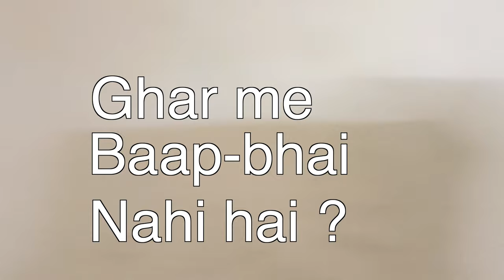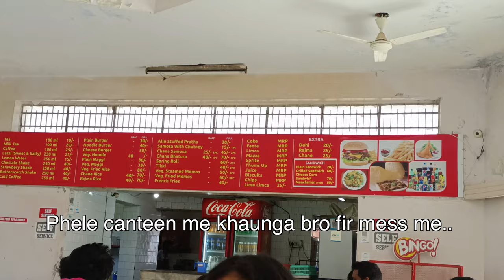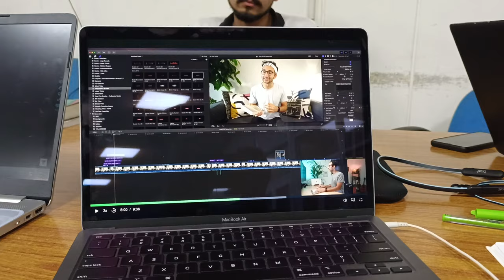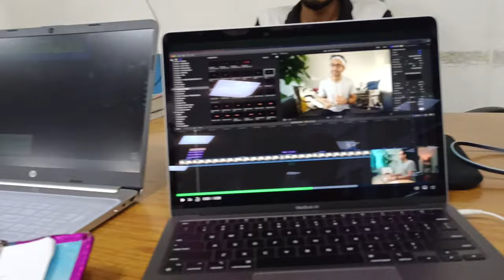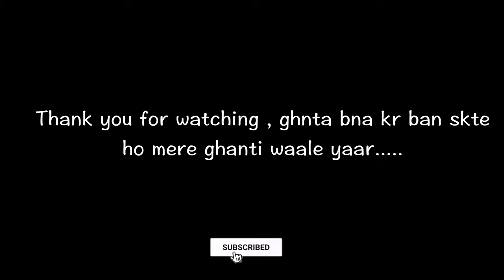A day in the life after JEE | Engineering🤒 ft. NIT JALANDHAR.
Camera I use :
Vivo V 23

Laptop I use:
Macbook air M1
Sleeve for laptop

Tripods I use :
Primary Tripod
Tripod With ring light
Gorilla pod for Vlogging
Tripod Mount Holder

Mics I use :
Wireless Mic
Shotgun Mic
Wired Mic
pop filter

My Home Studio setup :
Acoustic Foam
Ring light
RGB lights
Blue strip light
Lens mug

My fav Books suggestions :
Atomic habits
Can’t Hurt me
The miracle morning
The psychology of money
How to win friends and influence people